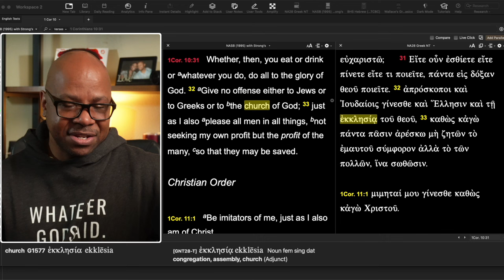A Biblical Reason for A Tattoo?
What is a good reason for a Christian to get a tattoo?